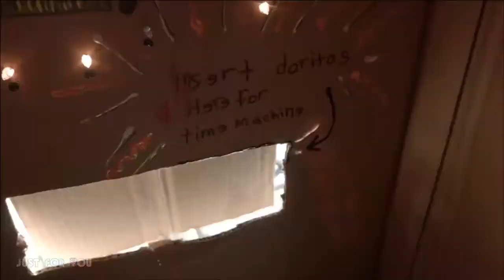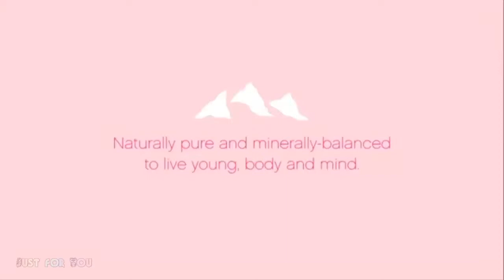Funniest Kids in All Commercials Ever from Around the World [Mr State]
Funniest Kids in All Commercials Ever from Around the World Compilation 2017.